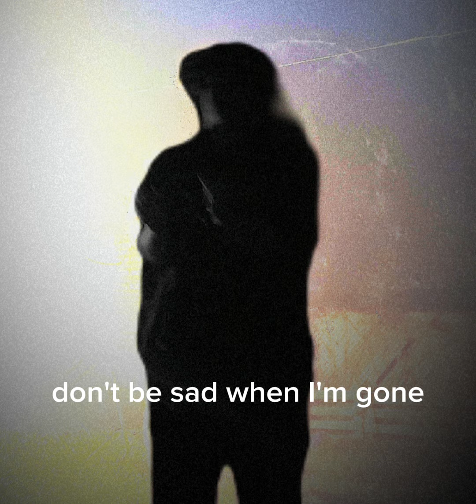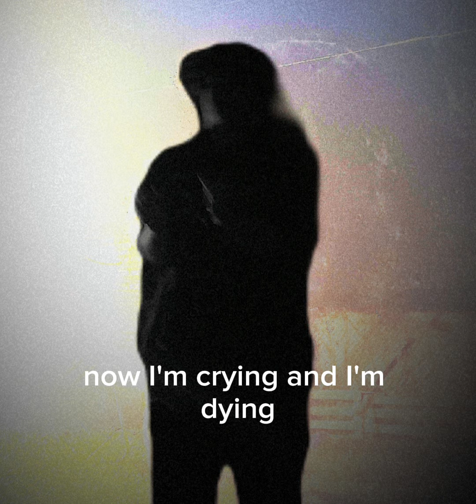Silhouette by Xandle Boi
@prod.melone made the beat go sub to them 🙏